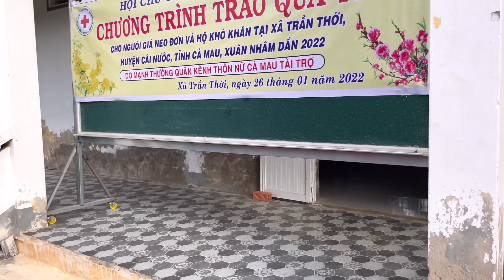THAY MẶT MTQ TRAO 72 PHẦN QUÀ TẾT ĐẾN NGƯỜI GIÀ NEO ĐƠN TRONG DỊP TẾT NGUYÊN ĐÁN | thôn nữ cà mau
© Copyright by Thôn Nữ Cà Mau ☞ Do not Reup